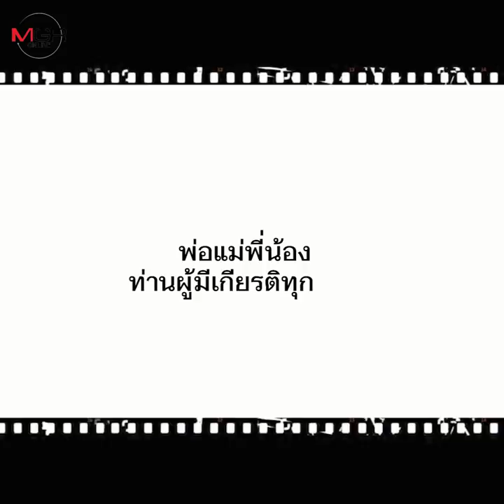นักพากย์หนังระดับตำนาน : เกรียงศักดิ์ เหรียญทอง (1)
สำหรับคอหนังฮ่องกง คงไม่มีใครไม่รู้จัก “อู๋ม่งต๊ะ” ดาราตลกที่พูดได้ว่าเป็นคู่หูดูโอ้ต่างวัยทางด้านการแสดงของดาราและผู้กำกับชื่อดังอย่าง “โจวซิงฉือ”

และจริงๆ ก็สามารถพูดได้ว่า หนึ่งในปัจจัยที่ทำให้ “อู๋ม่งต๊ะ” โด่งดังเป็นที่รู้จักของนักดูหนังบ้านเราตั้งแต่ยุคหลายสิบปีก่อน ก็คือเสียงพากย์ที่มีชีวิตชีวา มีความฮาความตลก ชนิดได้ใจคนดูผู้ชม แม้แต่ตัวของ “อู๋ม่งต๊ะ” เอง ก็ยังต้องทึ่ง เมื่อรู้ว่า คนที่พากย์เสียงของเขา ทำให้เขาโด่งดังเป็นพลุแตกในเมืองไทย

เชื่อว่าหลายคนคงรู้จัก คนผู้ให้เสียงพากย์อู๋ม่งต๊ะในฉบับภาษาไทย และเขาคือนักพากยมืออาชีพที่คนในแวดวงต่างให้การยอมรับ ... “เกรียงศักดิ์ เหรียญทอง” นักพากย์ที่หลายคนยกย่องให้เป็นหนึ่งในตำนาน ผ่านการพากย์หนังมาหลายร้อยเรื่อง ทั้งหนังฮ่องกง หนังฮอลลีวูด แม้แต่หนังชุดดังๆ อย่างแฮร์รี่ พอตเตอร์, เดอะ ลอร์ด ออฟ เดอะ ริงส์ ไปจนถึงสตาร์ วอร์ส เขาก็มีส่วนร่วมในการพากย์มาแล้ว นั่นยังไม่ต้องพูดถึงการยึดครองบทพากย์เสียงอู๋ม่งต๊ะที่กลายเป็นเอกลักษณ์ให้คนจำได้เมื่อเอ่ยถึงเขา

หลังจากไปด้อมๆ มองๆ นักพากย์หนังตามงานวัดงานบุญเมื่อครั้งยังเป็นเด็กอยู่ต่างจังหวัด เกรียงศักดิ์ เหรียญทอง เกิดความรักและหลงใหลในงานพากย์ และพยายามเรียนรู้แบบครูพักลักจำ เรื่อยมา จนกระทั่งถึงวันที่สร้างชื่อให้กับตัวเอง...